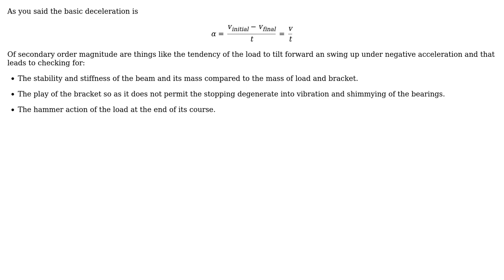Engineering: Stopping Force of Irregularly Shaped Object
With thanks & praise to God, and with thanks to the many people who have made this project possible! You are responsible for your own actions.